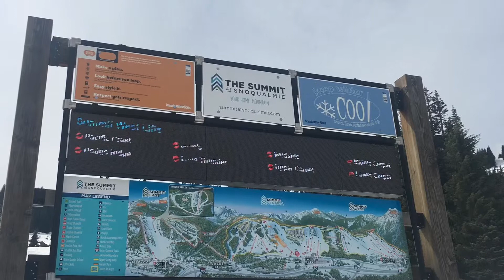Spring snowboarding Summit Central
Another beautiful day for spring riding today. The smell of the forest and fresh mountain air is my favorite this time of year. Thanks Kalisto for getting a few shots of my riding today. Not doing anything crazy with my recent shoulder issues but enjoying some nice slush.